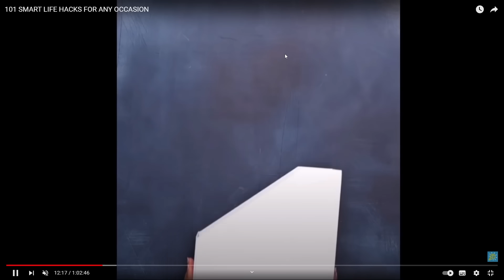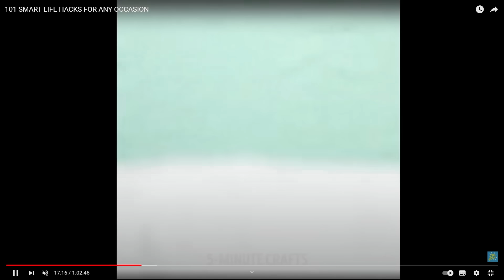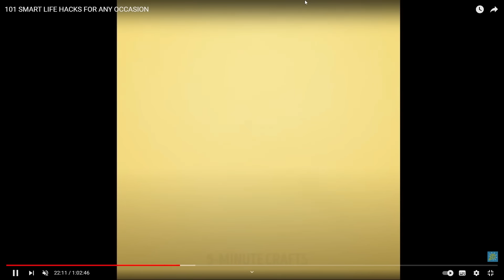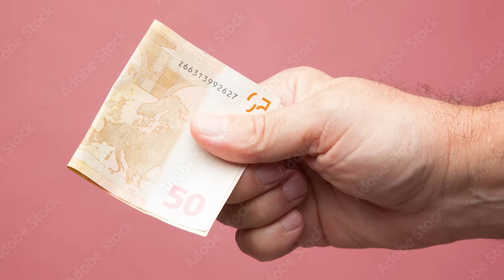314 LIFEHACKS IMPOSIBLES DE ENTENDER 👠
Nueva recopilación de LifeHacks que son imposibles de entender...